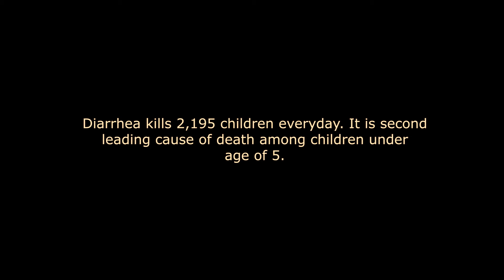PSA 2020 dako rito, dako paroon Carlo